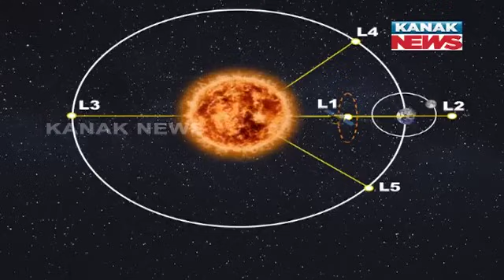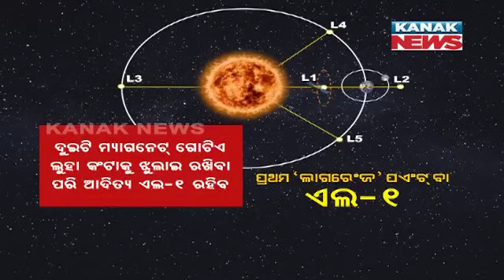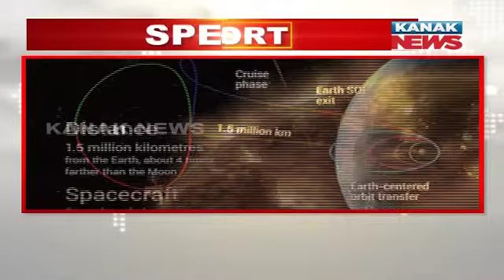India All Set For Its First Mission To Unveil The Secret Of Sun By Aditya-L1